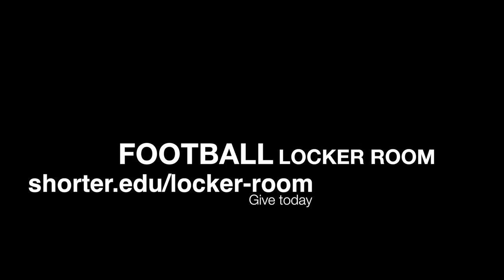Tour the Football Locker Room with Current Shorter Hawks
For Shorter Football, the bonds between players, coaches, administration, the community, and most importantly with Jesus Christ are at the heart of program. The locker room is a vital piece of the Hawks’ push for success. There, players forge relationships that will serve them well throughout long hours of practice and on the field of competition.

Due to Shorter's great growth under Head Coach Zach Morrison. The increased numbers mean the current locker room is no longer adequate. Work is underway to raise funds for renovating the locker room and purchasing 140 new lockers.

View this video to see our current locker room and meet some of our players.